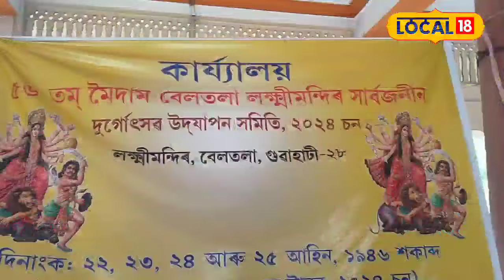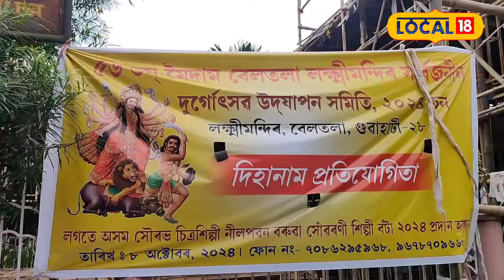গুৱাহাটীৰ এখন পূজাত এইবাৰ ১৪ ফুটৰ হনুমান,গণেশে গাব বন্দনা